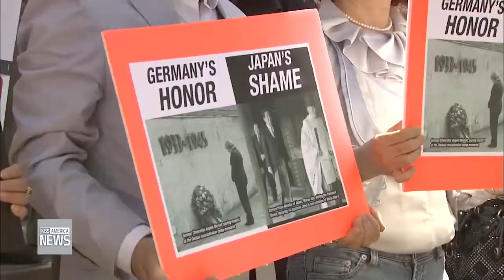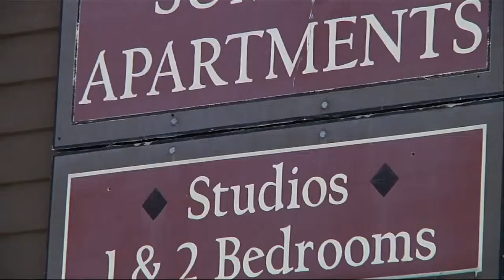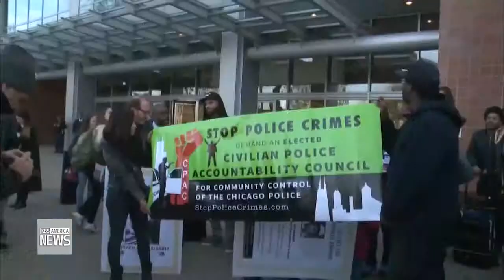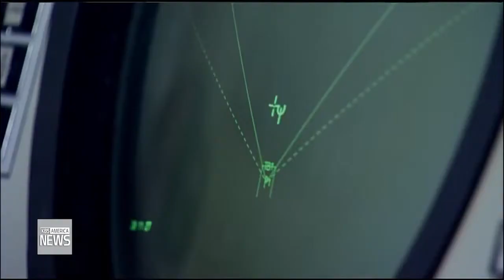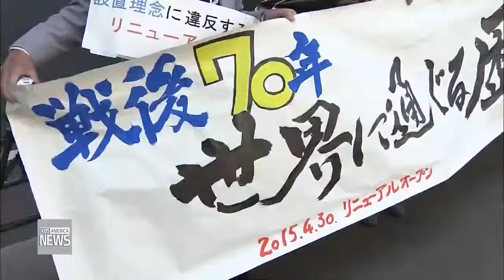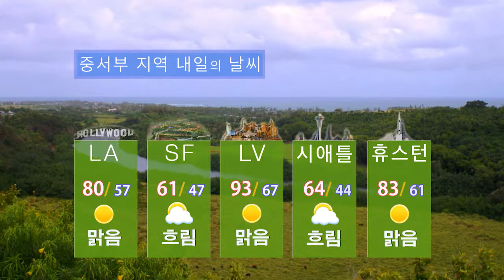5 1 15 web